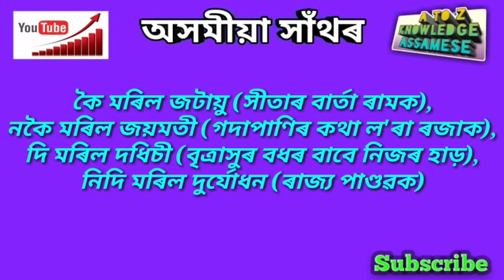অসমীয়া সাঁথৰ | Assamese Riddles | Assamese hathor | Assamese puzzle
অসমীয়া সাঁথৰ | Assamese Riddles | Assamese Hathor | Axomiya hathor | @A to Z Knowledge Assamese

নমস্কাৰ বন্ধুসকল , এই ভিডিঅটোত অসমীয়া সাঁথৰ assamesehathor কেইটামান সন্নিৱিষ্ট কৰা হৈছে ৷ আশাকৰোঁ ভিডিঅটোৰ জৰিয়তে আপোনালোক উপকৃত হ’ব ৷ এইটো চেনেলত বিশেষকৈ সাধাৰণ জ্ঞানৰ বিভিন্ন প্ৰশ্নোত্তৰৰ লগতে Competitive Exam বোৰত আহিবপৰা সম্ভাব্য প্ৰশ্নোত্তৰৰ লগতে assameseriddles ৰ ভিডিঅ আপলোড কৰা হয় ৷ আশাকৰোঁ চেনেলটো আপোনালোকে আকোঁৱালি ল’ব আৰু Subscribe কৰি আমাক উৎসাহিত কৰিব ৷ ধন্যবাদ ৷